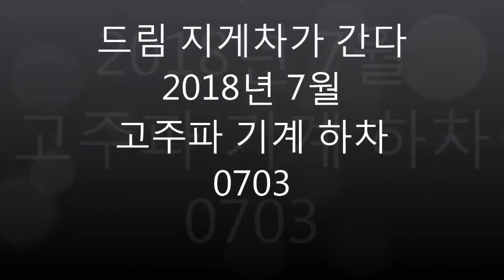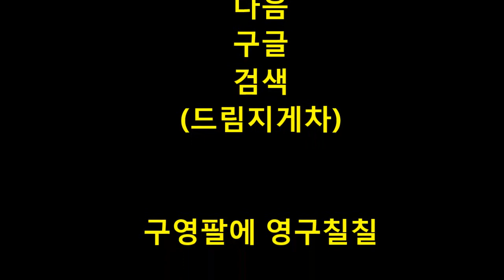드림지게차가 간다)지게차 운전 고주파 기계 하차작업(forklift)#0703